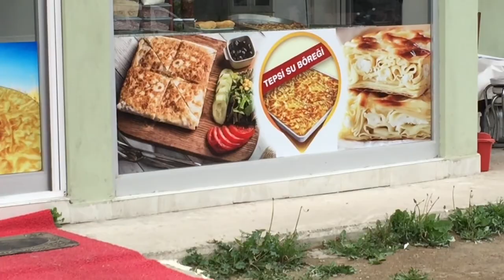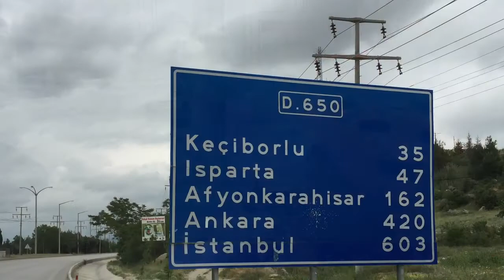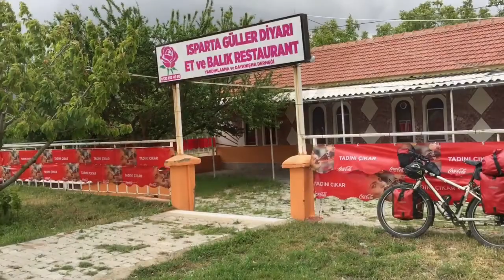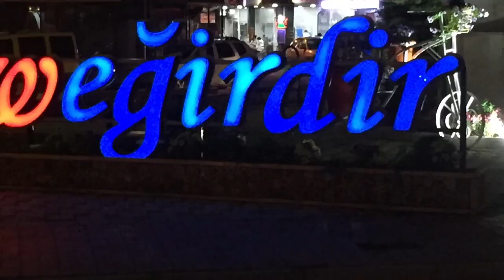Part 61 - Burdur to Egirdir Lake, Turkey - World Cycle Tour 2018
Tuesday 8th May.

Today we cycled from Burdur Lake to Egirdir.

We didn’t think we would be needing our rain clothes for a while but today we did. It was quite cold and overcast in the mountains.
Now we are staying in a nice town called Egirdir.
Tomorrow we will stay here and make some plans for where we will travel after Turkey.